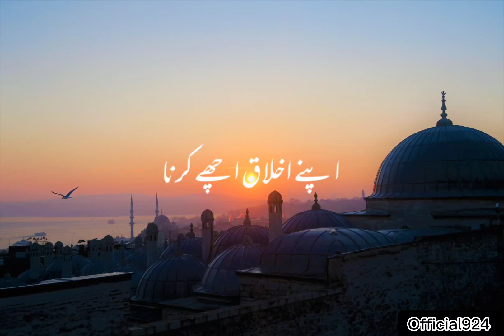Instagram Id Islamic Official924 hai follow Keo 🖤 Ao Instagram per